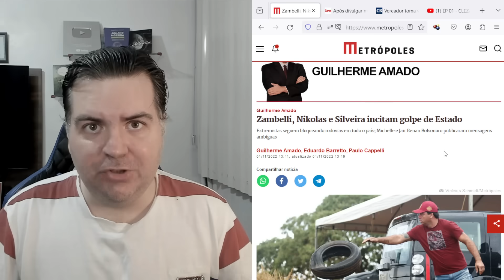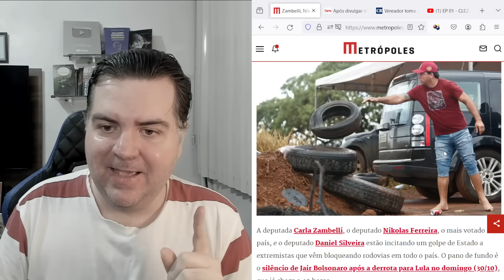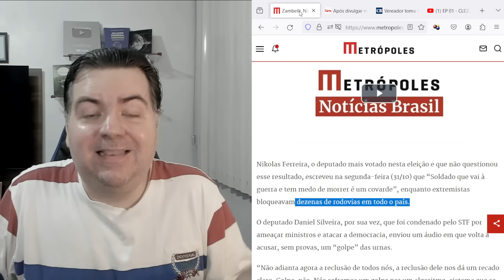NIKOLAS FERREIRA COVARDIA